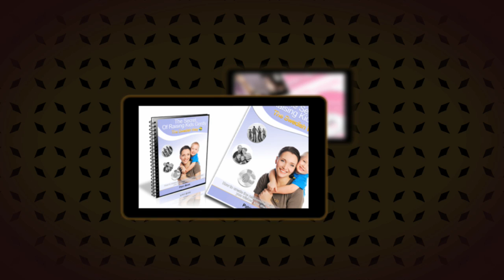Intro For Image Trance | After Effects Templates | After Effects Projects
Intro For Image Trance